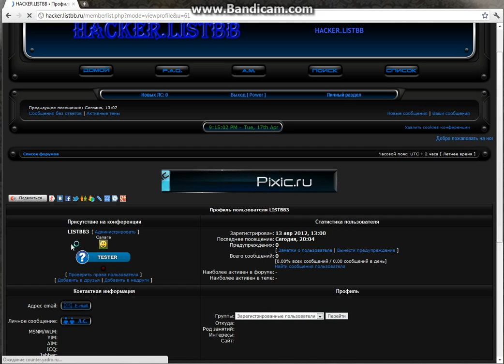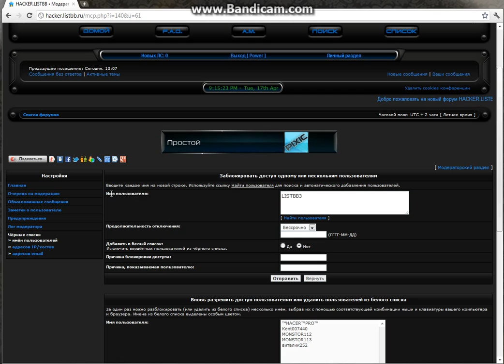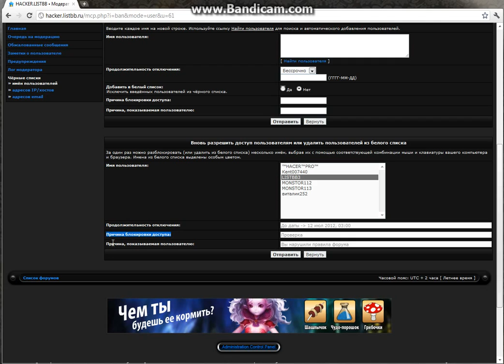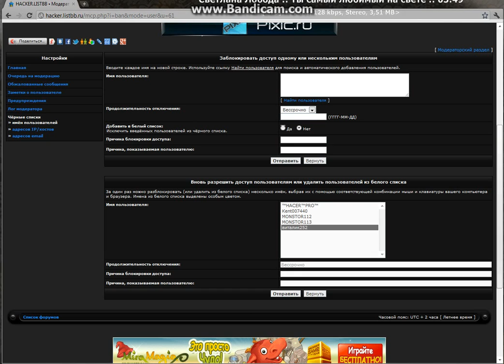Как заблокировать Пользователя.avi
Как заблокировать  пользователя на HACKER.LISTBB.RU за нарушения правил